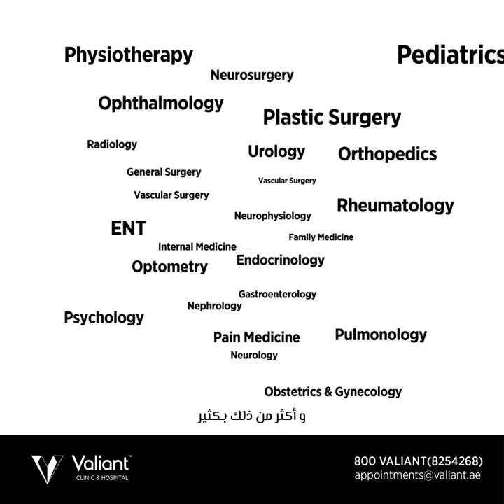Best Hospital in Dubai | No.1 Clinic in UAE | Multiple Specialties Hospital in Dubai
Valiant Clinic & Hospital, Dubai's most premium healthcare facility located in the heart of City Walk, is supported by an international team of Western board-certified physicians, highly trained nurses, state-of-the-art technology and innovative practices.

𝐒𝐩𝐞𝐜𝐢𝐚𝐥𝐭𝐢𝐞𝐬 𝐎𝐟𝐟𝐞𝐫𝐞𝐝:

Aviation Medicine
Bariatric & Obesity Clinic
Bone & Joint Centre
Cardiac Imaging
Cardiology
Diabetes Clinic
Dentistry
Dermatology
Dietetics
Endocrinology
ENT
Family Medicine
Internal Medicine
Gastroenterology
General Surgery
Nephrology
Neurology
Neurosurgery
Neurophysiology
Obstetrics & Gynecology
Ophthalmology
Optometry
Orthopedics
Pain Medicine
Pediatrics
Physiotherapy
Pulmonology
Plastic Surgery
Psychology
Radiology
Rheumatology
Sports Medicine
Thyroid Clinic
Urology
Vascular Surgery
Wound Care Management
Urgent Care 24/7
Radiology 24/7 (X-ray & CT Scan)
Homecare Service
Health Checkups

مستشفى وعيادة فاليانت، المنشأة الصحية الأكثر تميزًا في دبي، والتي يقع مقرها في قلب سيتي ووك ، يضم المستشفى فريقاً من الأطباء المتخصصين والمعتمدين دولياً من قبل المجلس الأوروبي والأمريكي والمدعم بفريق تمريض مدرب تدريباً عالياً ، كما أن المستشفى مجهزة بأحدث التقنيات الطبية، والممارسات المبتكرة بمعايير ومقاييس عالمية.
التخصصات:
خدمات الطيران الطبية
عيادة جراحة السمنة
طب العظام والمفاصل
تصوير القلب
أمراض القلب
عيادة أمراض السكري
طب الأسنان
عيادة الأمراض الجلدية
عيادة التغذية
طب أمراض الغدد الصماء
عيادة الأنف والأذن والحنجرة
طب الأسرة
الطب الباطني
طب أمراض الجهاز الهضمي
الجراحة العامة
طب أمراض الكلى
طب الأعصاب ،جراحة المخ والأعصاب
الفيسيولوجيا العصبية
أمراض النساء والولادة
طب وجراحة العيون
قياس البصر
جراحة العظام
طب علاج الألم
طب الأطفال
العلاج الطبيعي
طب أمراض الصدرية
الجراحة التجميلية
علم النفس
الأشعة
أمراض الروماتيزم
الطب الرياضي
جراحة الغدة الدرقية
جراحة المسالك البولية
جراحة الأوعية الدموية
عيادة العناية بالجروح
خدمات الرعاية العاجلة 24/7
خدمات الرعاية المنزلية
خدمات الأشعة (ألأشعة السينية والأشعة المقطعية) 24/7
الفحوصات الطبية الشاملة

لحجز موعد ، قم بزيارة ميزة "الحجز الفوري" على موقعنا الإلكتروني
، أو لمزيد من المعلومات اتصل على 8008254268

أفضل مستشفى صحة أفضل الأطباء#أفضل رعاية طبية#مستشفى عيادة فاليانت#سيتي ووك#دبي#الإمارات